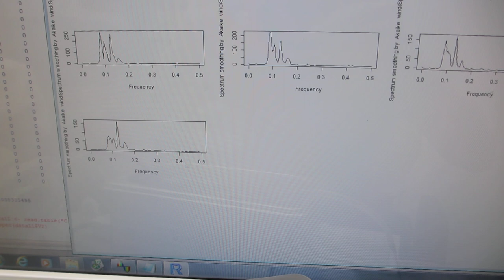超音波洗浄器による、メガヘルツの超音波洗浄技術（音響流のコントロール技術）